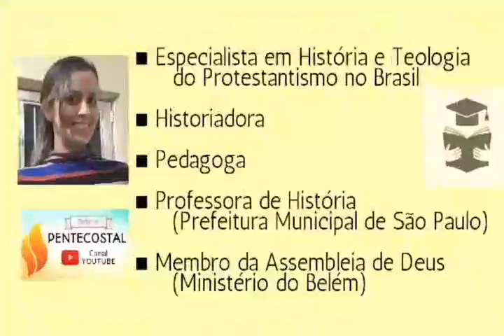CONGREGAÇÃO CRISTÃ NO BRASIL - SEGREGAÇÃO, LITURGIA, MANUTENÇÃO CULTURAL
Neste episódio,  iniciei as  minhas considerações finais sobre a CCB:
Apresentação dos quatro vídeos anteriores sobre a CCB, fontes de onde colhi as informações e contato do Historiador Itamar B Coutinho, que tem outra versão sobre a fundação da CCB no Brasil.

Piano: Jessé Gomes Sabino Filgueira
Produção: Silvana Regina da Silva
Facebook e Instagram: Diário Pentecostal
Historiadora, Pedagoga, Especialista em História e Teologia do Protestantismo no Brasil pela Faculdade Teológica Batista de São Paulo.

PLAYLIST MÚSICAS

Oferecimento: D.H. Artess
Convites e Lembrancinhas.

Trabalhamos com lembrancinhas infantis e convites, nos passem imbox ou pelo whats 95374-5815, o nome, idade e tema que montamos a arte pra vc ver como fica. Entregamos na catraca do metro Itaquera, aos sábados.